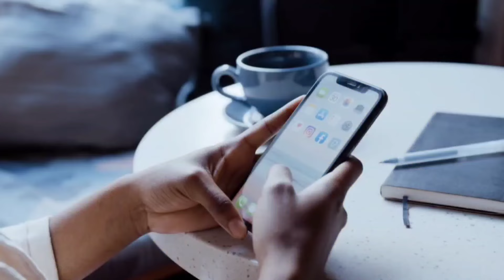कहानी उस शख्स की | जिससे पूरा यूरोप कांपता था | कहानी सलाहुद्दीन अय्यूबी की | Partl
कहानी उस शख्स की | जिससे पूरा यूरोप कांपता था | कहानी सलाहुद्दीन अय्यूबी की |

सुल्तान सलाहुद्दीन अय्यूबी का जन्म, 1138  इस्वी में आज के इराक़ में हुआ था। हालांकि इनका ताल्लुक कोई बहुत बड़े राज घराने से नहीं था। मगर दोस्तो, उनके द्वारा स्थापित की गई अय्यूबी सल्तनत ने, सो सालों तक आधी दुनिया पर राज किया। इस सल्तनत की सरहदें मिस्र से लेकर सीरिया, तुर्की, यमन, हिजाज़ और अफ्रीका तक फैली हुई थी। इस्लाम में इनका मुकाम इतना ऊंचा इसलिए है, क्योंकि इन्होंने ही बैतुल मुक़द्दस को इसाइयों से आज़ाद कराया था। और उनके इस कारनामें के बाद दुनिया उन्हें फातहे बैतुल मुक़द्दस भी कहने लगी। यानी बैतुल मुक़द्दस को फतह करने वाला।